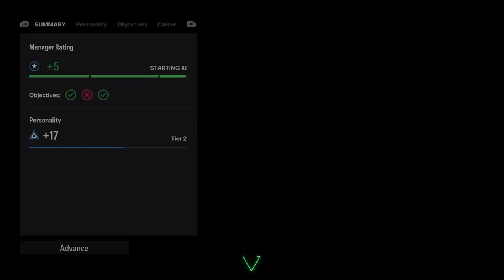THE EL CLASICO... || Bellingham Career Episode 3 || EA SPORTS FC 24 Career Mode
We're back on the Bellingham Career Mode!